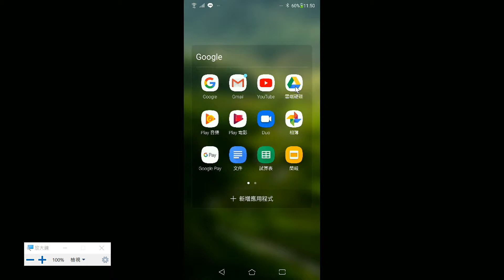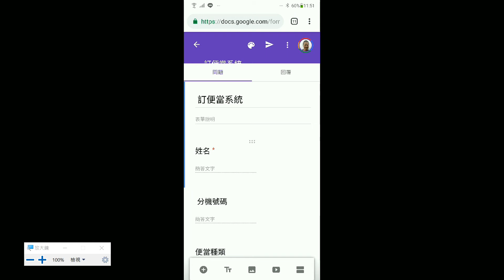2019051404 在手機上找到過去編輯的Google表單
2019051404 在手機上找到過去編輯的Google表單
王穎聰, 中山社大, Google 智慧應用(初階), Google 表單, 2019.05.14,